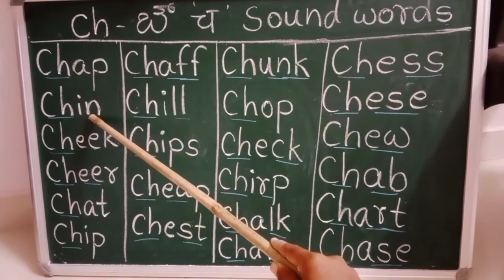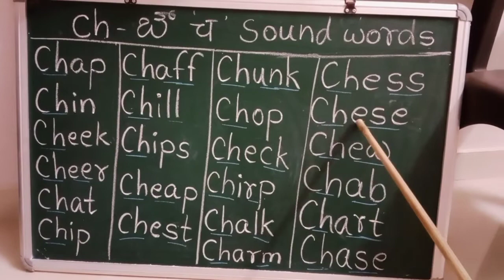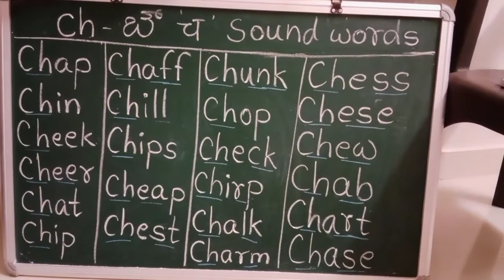day 14 - ch ಚ್ च sound words